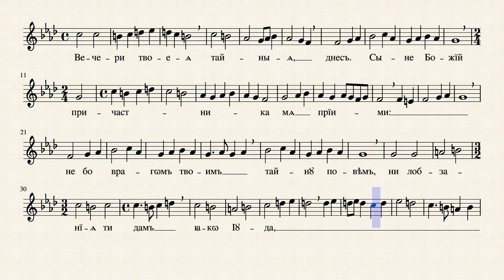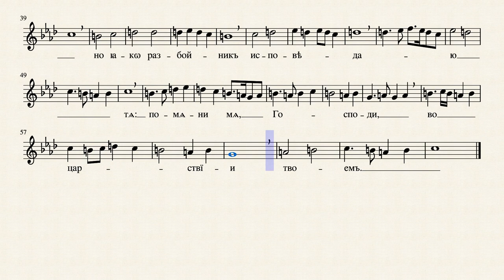Вечери твојеја тајнија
Уместо Херувимске песме на Велики Четвртак
ПДФ: